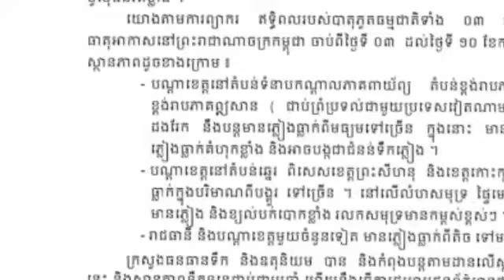ប្រុងប្រយ័ត្នឲ្យមែនទែន! កម្ពុជាទទួលរងឥទ្ធិពលបាតុភូតធម្មជាតិ០៣ព្រមគ្នា អាចមានភ្លៀងធ្លាក់ខ្លាំងអំឡុង១ស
ប្រុងប្រយ័ត្នឲ្យមែនទែន! កម្ពុជាទទួលរងឥទ្ធិពលបាតុភូតធម្មជាតិ០៣ព្រមគ្នា អាចមានភ្លៀងធ្លាក់ខ្លាំងអំឡុង១សប្តាហ៍តែម្តង